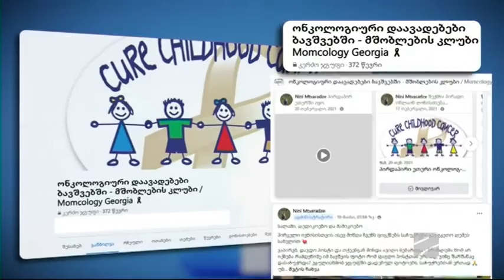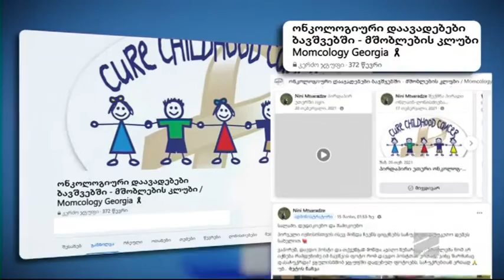პირველი ივნისი პატარა ონკოლოგიური პაციენტებისთვის-ნინი მთვარაძე; სხვა შუადღე-2022.05.24